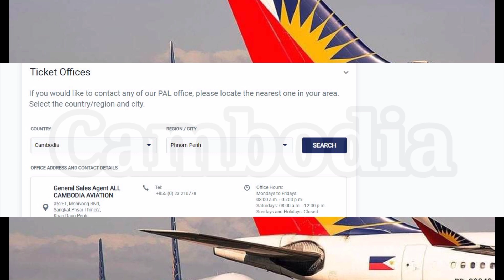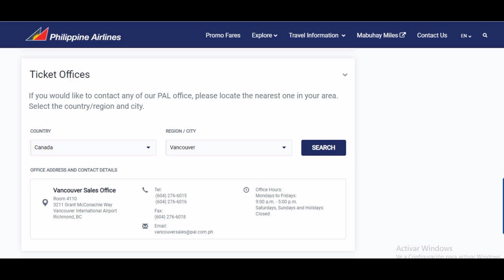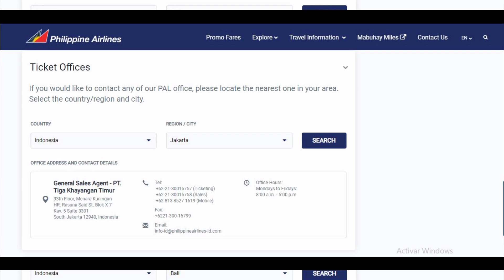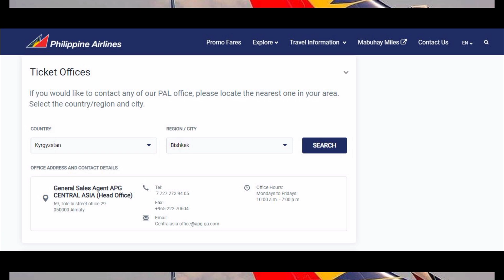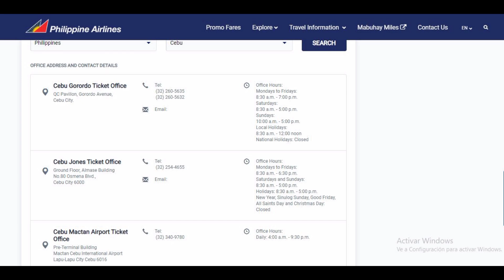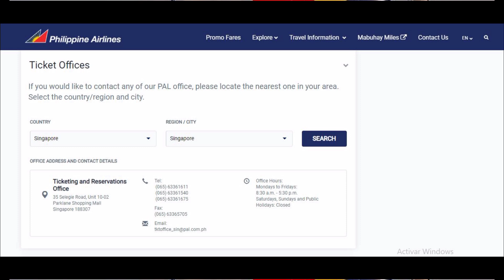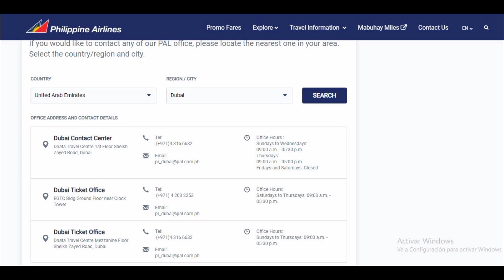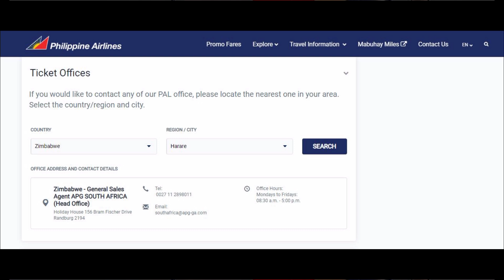PAL TICKETING OFFICES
Ticket Offices

Here are the list of PAL ticketing offices,
If you would like to contact any of our PAL office, please locate the nearest one in your area.

Global Reservation Hotline
If you would like to book a flight or make changes to your existing reservation (rebook, reroute, refund), please contact PAL's reservations hotline.

8:00 AM to 8:00 PM (PH Time)

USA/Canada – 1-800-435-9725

5:00 AM to 5:00 PM (Hawaii Time)
8:00 AM to 8:00 PM (Pacific Time)
11:00AM to 11:00PM (Eastern Time)